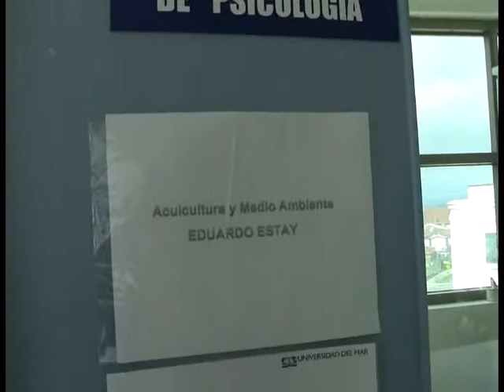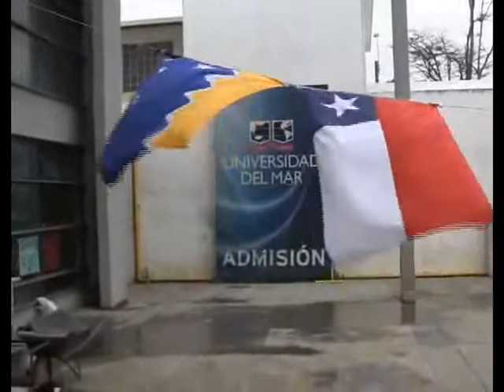U DEL MAR CÁMARA EDICIÓN JUAN DÍAZ L REPORTERO VÍCTOR CALBUANTE